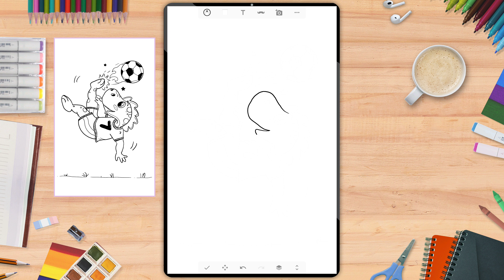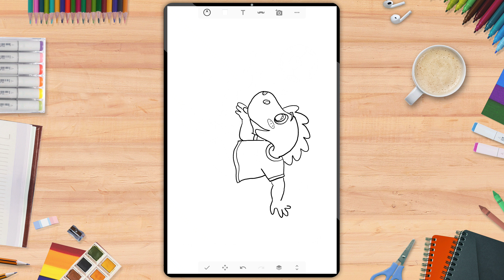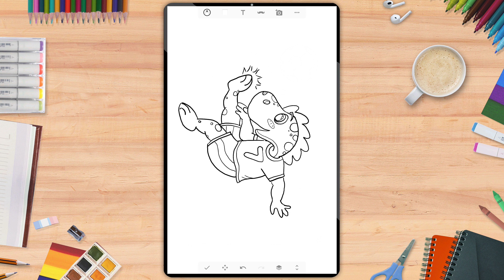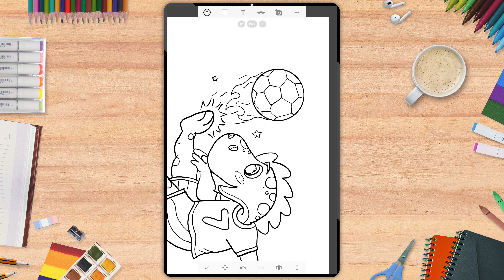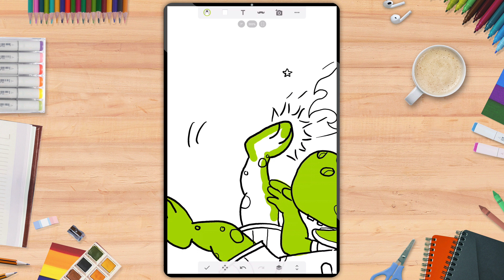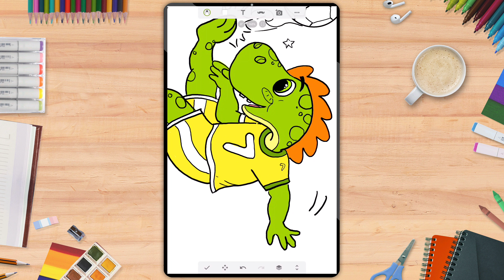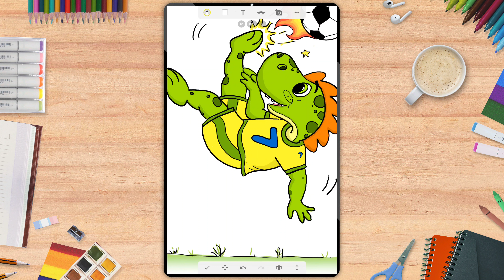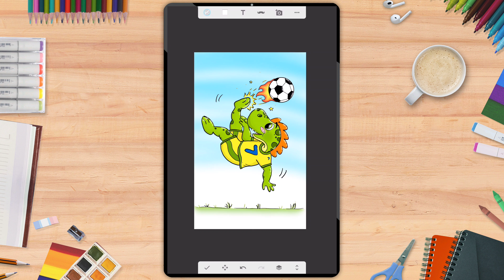How To Draw A Football Playing Dino 🦖 ⚽️ 🥅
How to draw and color a cute football/soccer playing dinosaur 🦖 ⚽️ 🥅 .
His name is Mario.